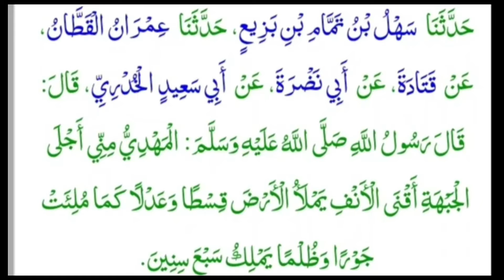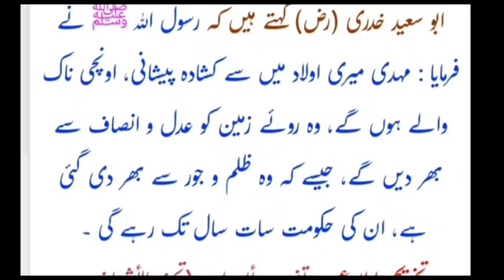hazrat e imam Mahdi ko in du kamon ke liye bheja jaega time kareeb